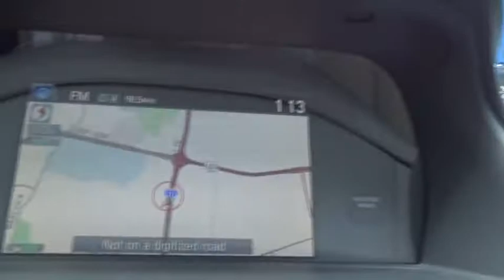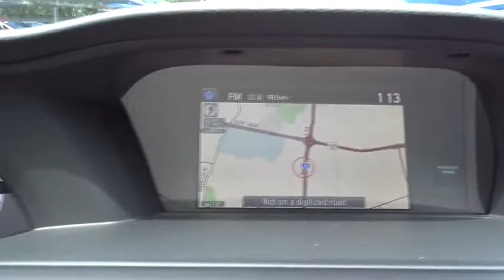2015 Honda Accord Sedan San Antonio, Austin, Houston, Boerne, Dallas, TX H180812A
2015 Honda Accord Sedan
2015 Honda Accord Sedan EX-L - Stock#: H180812A - VIN#: 1HGCR3F85FA037969

Gunn Honda
14610 IH-10 W

Honda Accord 21/34mpg** Awards:* 2015 KBB.com 10 Best Sedans Under $25,000 * 2015 KBB.com Best Buy Awards * 2015 KBB.com 15 Best Family Cars * 2015 KBB.com Brand Image Awards2016 Kelley Blue Book Brand Image Awards are based on the Brand Watch(tm) study from Kelley Blue Book Market Intelligence. Award calculated among non-luxury shoppers. Kelley Blue Book is a registered trademark of Kelley Blue Book Co., Inc. CARFAX One-Owner. Ivory Leather. Clean CARFAX. EX-L Odometer is 18471 miles below market average! 34/21 Highway/City MPG**